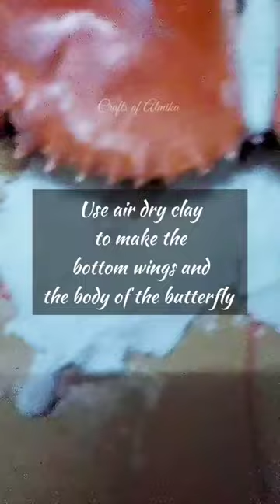Don't throw out crab shells after eating✨🦋| reuse idea|Crafts of Almika